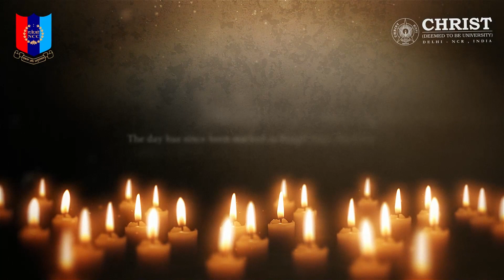26 जुलाई कारगिल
@bhartiyaarts430 @BestRankesStudy @aryanrj014 @jagdevclasses 26 जुलाई कारगिल kargilvijaydiwas kargil war memorial 26july2023 khansirkargil army armylover armtjaanstatus #armywhatsappstatus
कारगिल युद्ध पाकिस्तान सैनिकों की मौत

How many soldiers did India lose in Kargil?
How many Sikh died in Kargil War?
How many Pakistani army died in Kargil War?
कारगिल युद्ध में कितनी पाकिस्तानी सेना मरी?
कारगिल युद्ध में पाकिस्तान क्यों विफल हुआ?
कारगिल युद्ध का असली हीरो कौन है?
भारत में सबसे महान सैनिक कौन है?
क्या कारगिल युद्ध में कोई लड़की थी?
कारगिल युद्ध में सबसे पहले किसकी मृत्यु हुई थी?
कारगिल युद्ध में पाकिस्तान की मदद किसने की?
पाकिस्तान ने भारत के खिलाफ कौन सा युद्ध जीता?
क्या पाकिस्तान में सियाचिन है?
सियाचिन में कौन सी भारतीय सेना है?
भारत ने सियाचिन पर कब्जा क्यों किया?
भारत को सियाचिन कब मिला?
क्या भारतीय सियाचिन जा सकते हैं?
सियाचिन में सैनिक सबसे बड़ा दुश्मन क्या था?
भारत और पाकिस्तान के बीच 1971 का युद्ध किसने जीता?
1971 के युद्ध में भारत को किसने बचाया था?
पाकिस्तान ने भारत पर कितनी बार हमला किया?
पहला कश्मीर युद्ध किसने जीता था?
पाकिस्तान कश्मीर पर दावा क्यों करता है?
भारत और चीन के बीच कितने युद्ध हुए?
भारत और पाकिस्तान का विभाजन किसने किया?
विभाजन में कितने मुसलमान मारे गए?
अंग्रेजों से पहले भारत पर किसने शासन किया था?
जिन्ना पाकिस्तान क्यों चाहते थे?